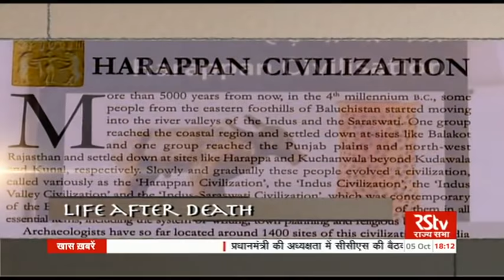English News Bulletin – Oct 05, 2016 (6 pm)